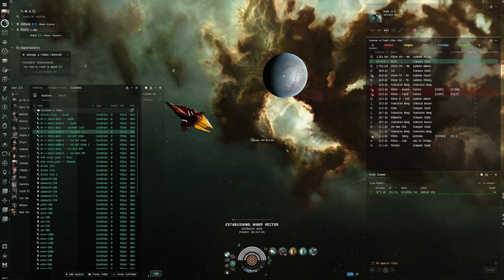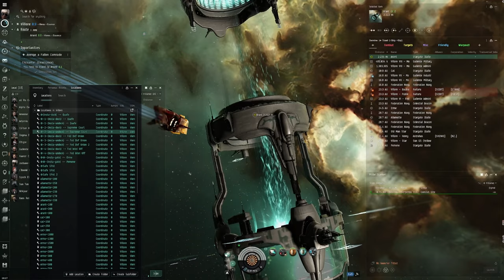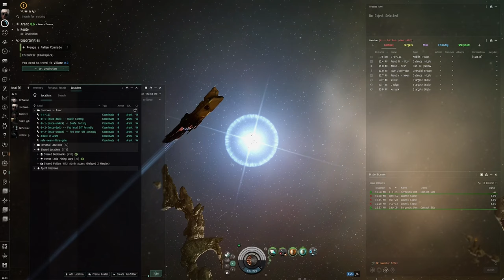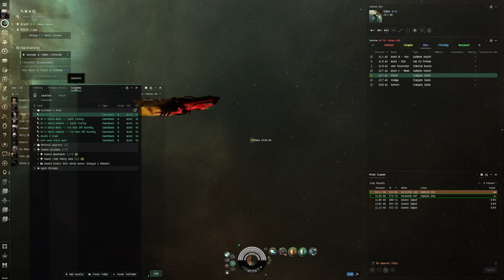EVE Online Alpha Guide: Mastering 'Avenge a Fallen Comrade' with a Missile Corax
Join us as we delve into the world of EVE Online, embarking on the Level 2 Security Mission 'Avenge a Fallen Comrade,' tailored specifically for Alpha Clone pilots. This comprehensive guide showcases the prowess of the Missile Corax, demonstrating the formidable capabilities of an Alpha character in EVE's vast universe. Whether you're a newcomer or a seasoned pilot looking to optimize your Alpha Clone experience, this video is your gateway to mastering one of the game's engaging missions with strategy, skill, and precision.

🚀 Mission Briefing:
Prepare for an in-depth walkthrough of 'Avenge a Fallen Comrade,' where we dissect the mission's objectives, enemies, and the strategic approach to secure victory. Learn how the Missile Corax, with its devastating projectile capabilities, can turn the tides of battle in your favor.

🌌 Alpha Clone Advantage:
Discover the strengths of piloting as an Alpha Clone in EVE Online. This guide highlights how Alpha players can leverage the Missile Corax's firepower to overcome challenges and achieve mission success, emphasizing the potential within the Alpha Clone framework.

💥 Tactical Loadout & Strategy:
Gain valuable insights into the optimal fitting and tactical maneuvers for the Missile Corax, designed to enhance your combat effectiveness. From missile selection to engagement tactics, we cover everything you need to navigate and dominate 'Avenge a Fallen Comrade.'

📚 Skill Progression Tips:
Elevate your gameplay with tailored advice on skill training for Alpha Clones. Enhance your piloting proficiency, missile mastery, and survival skills to ensure you're fully prepared for the challenges that await in the EVE universe.

💡 Share Your Story:
Engage with our community in the comments section. Share your experiences, strategies, and tips for tackling 'Avenge a Fallen Comrade' and other EVE Online missions. Let's build a resourceful community of Alpha pilots ready to conquer the cosmos together.

Your support helps us continue to create detailed guides and content for the EVE Online community.

Appreciate our content? Consider supporting our channel to keep us in the fight and flying high

Embark on your mission with confidence, and let 'Avenge a Fallen Comrade' in a Missile Corax be a testament to the power and resilience of Alpha Clones in EVE Online. Fly brave, pilots—victory awaits in the stars.